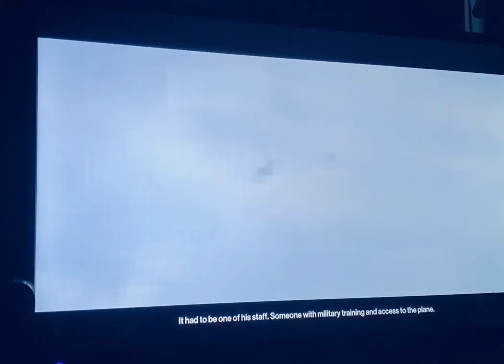How Undercover Work Actually Works